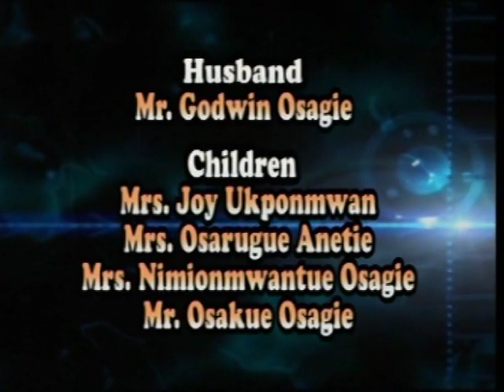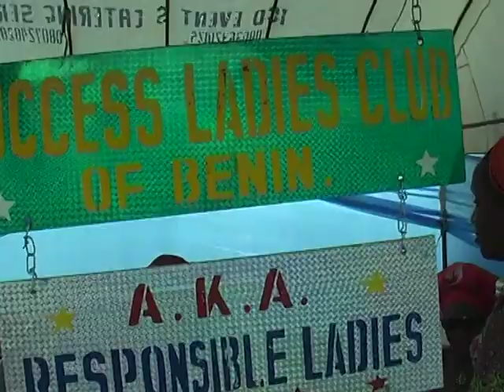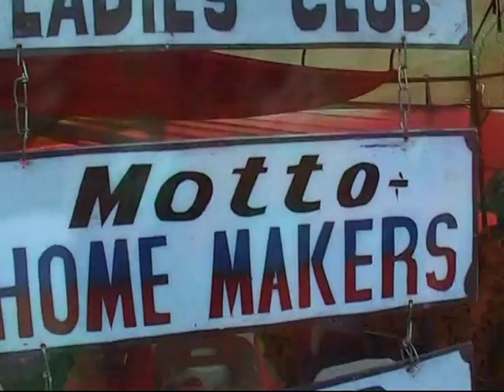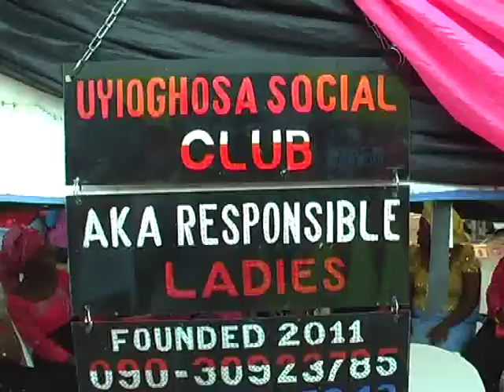THE BURIAL CEREMONY OF LATE MRS OMOYIMWAN OSAGIE 29th & 30th APRIL 2016 HD